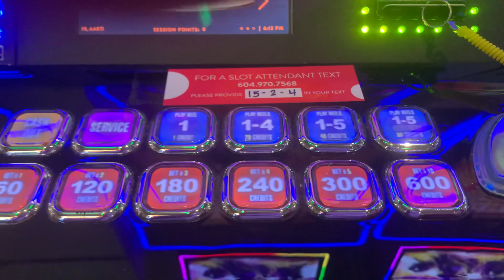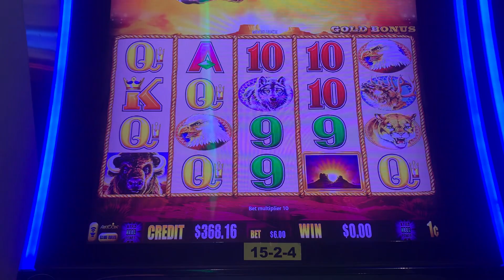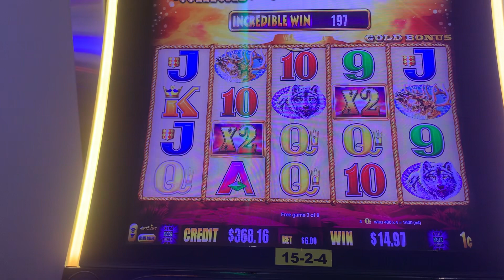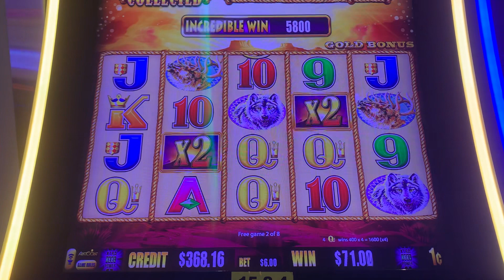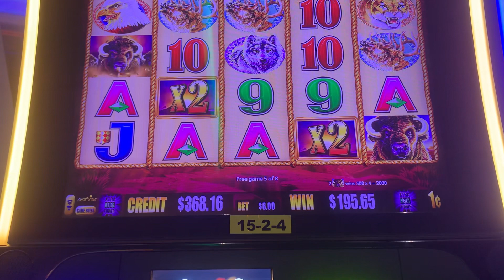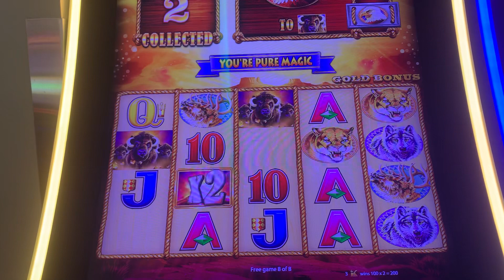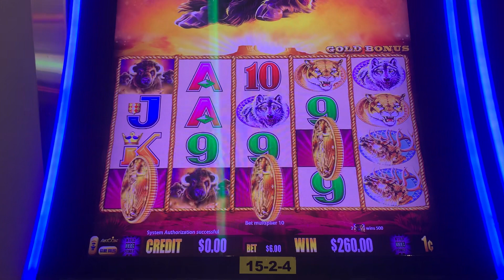Made Quick Money $$$ on Buffalo Gold Slot Machine | Subscribe Please | Elements Casino